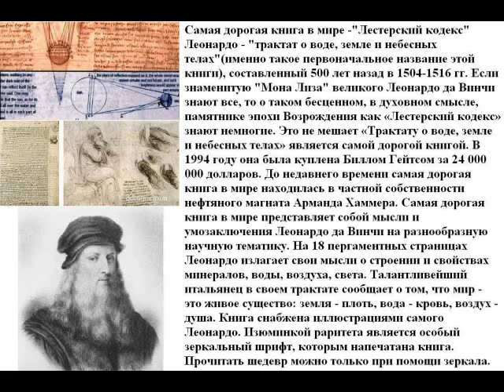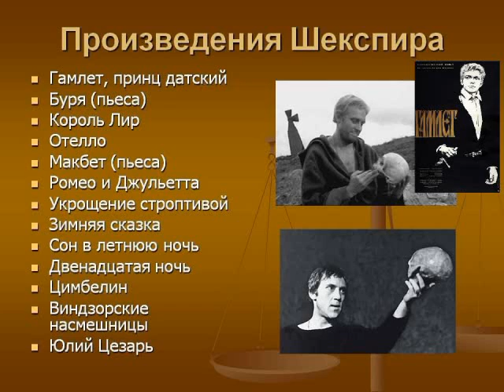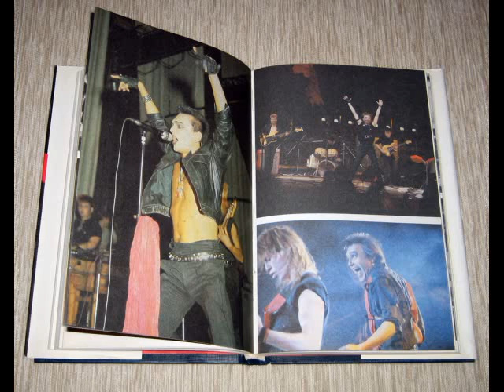АлисА (1985 Энергия №7) - Экспериментатор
Дериватные и иные  методы влияния на наш разум упырями-супостатами под влиянием обещалок "лучшего завтра" без гарантий достижения этих сказок от госдепа-МИ6-сороса-МВФ+
Задуши идиота в себе - умей быть довольным МАЛЫМ...